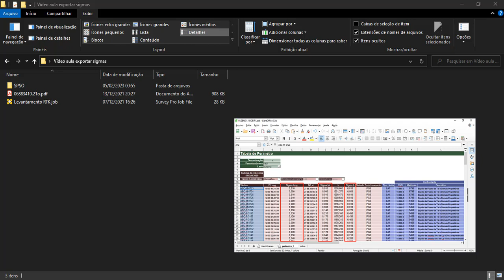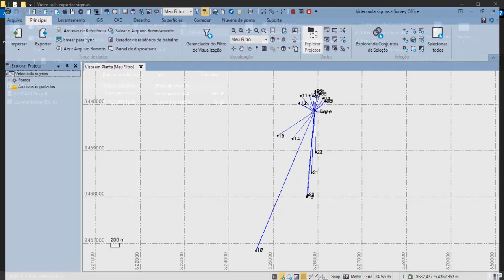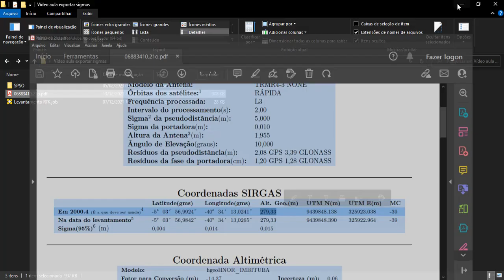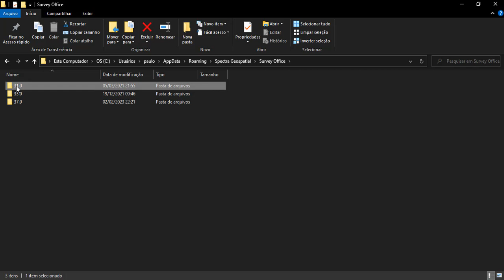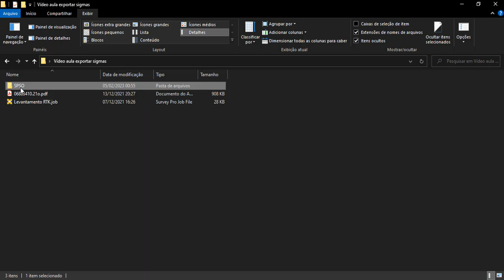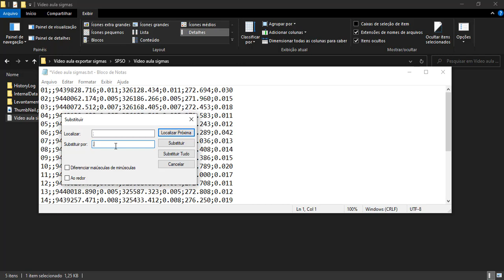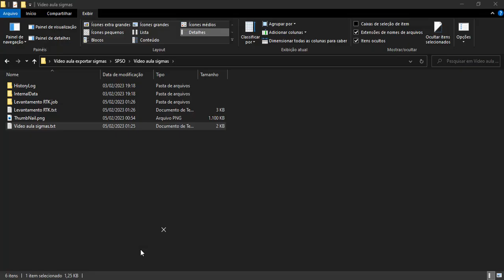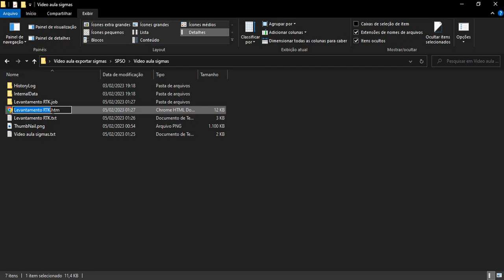SPSO - Exportação dos Valores dos Sigmas de Pontos GNSS RTK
Nesta vídeo aula veremos como exportar as coordenadas com os seus respectivos sigmas utilizando o software Spectra Sruvey Office a partir dos dados de um levantamento GNSS RTK. As informações dos sigmas é uma exigência do MTGIR para quem vai trabalhar com Certificação de Imóveis Rurais e precisam constar na planilha ODS ao ser enviada para o SIGEF.

O procedimento é bem parecido para usuários do software TBC - Trimble Business Center.

Temos um curso específico de GNSS RTK presencial com uma grade completa para fortalecer os seus conhecimentos na área.